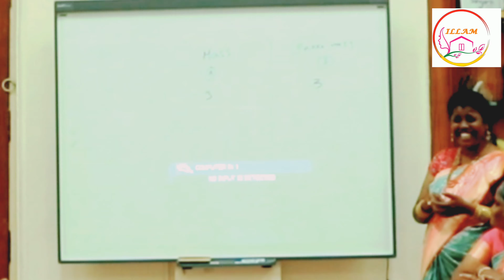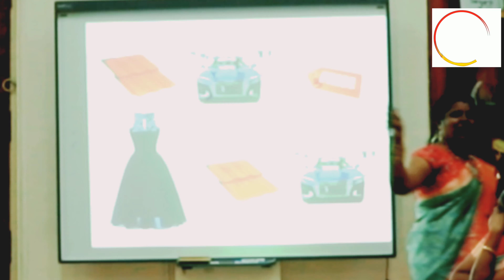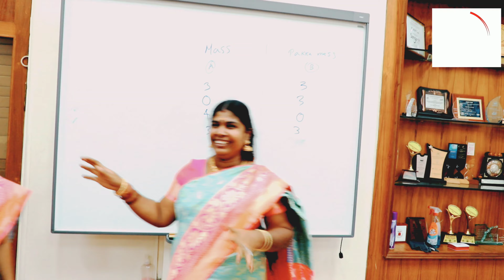Womens Day games | womens day celebration ideas in office | fun games idea for women | SS Illam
The International Womens Day falls on March 8 every year. This day is celebrated to acknowledge the economic political social and cultural achievements of women from all walks of life. The day is celebrated globally highlighting the struggles and achievements of women. Women across the globe come together on this day to rally for gender parity and highlight the role of women in bringing out important changes.

family games
kids games
party games for kids
ideas for birthday parties
funny games for party
games for family get together
family games to play at home
one minute games for ladies kitty party
kids party games ideas
Games for party
kitty party Games for Ladies one minute
10 Excellent Ways to Celebrate International Women's Day